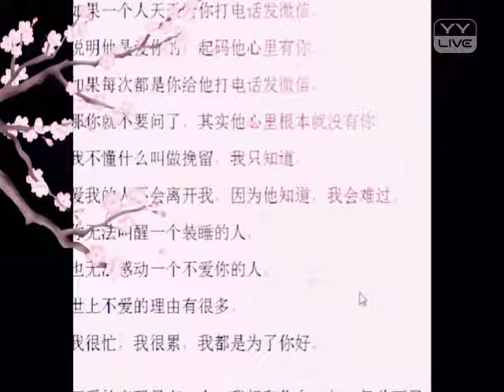愛是一種信仰 - YY 神曲 静静（Artists Singing・Dancing・Instrument Playing・Talent Shows).mp4